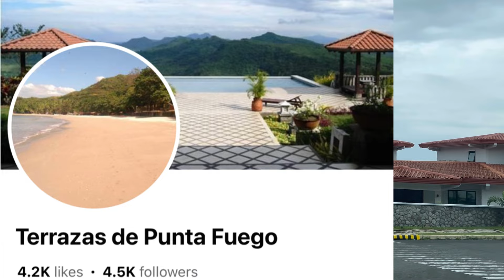Russian Filipino Couple Goes to Terrazas Punta Fuego